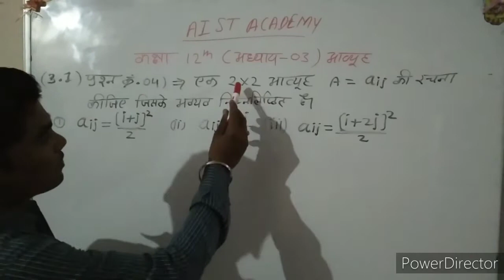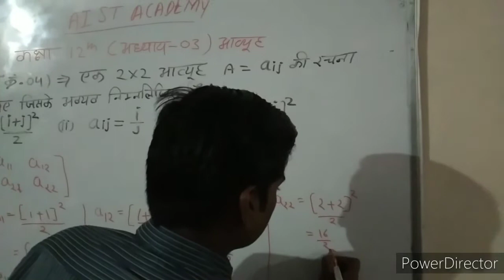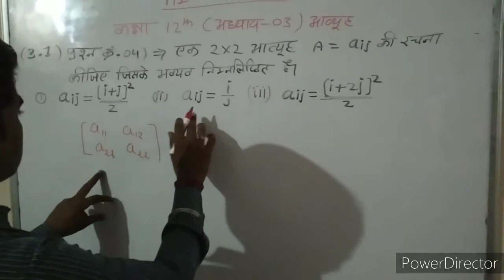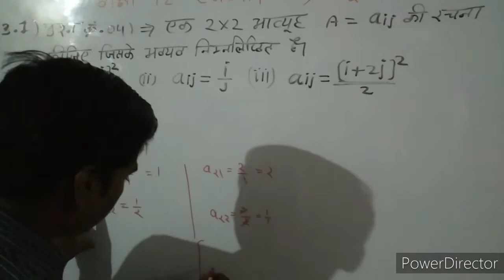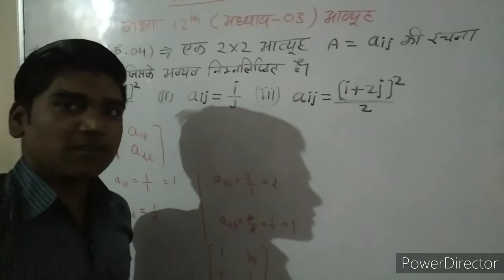कक्षा बारहवीं (अध्याय 3 )अाव्यूह/// (MATRIX) PART-04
BY Rajaram RAGHUVANSHI

Support my students work and Channel

Thanks